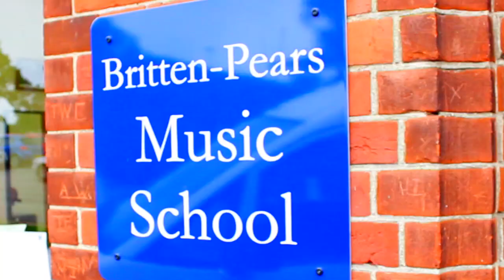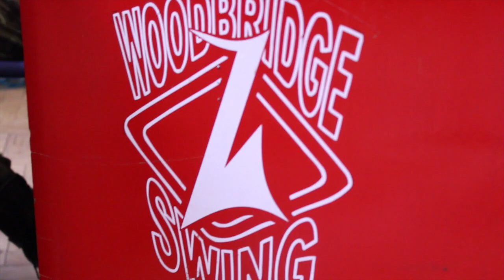Music at Woodbridge: Nationally Regarded as Exceptional | Woodbridge School